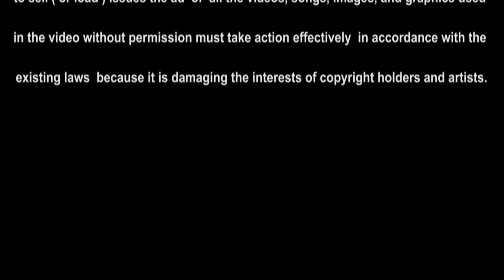Myanmar Funny(သူ့အမ်ိဳးကိုယ္အမ်ိဳး သူ့လူကိုယ့္လူ ဟာသဇာတ္လမ္းမ်ား အပိုင္း(7)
(သူ့အမ်ိဳးကိုယ္အမ်ိဳး သူ့လူကိုယ့္လူ ဟာသဇာတ္လမ္းမ်ား အပိုင္း(7)50 media Myanmar Channel.
This video is broadcasting by 50 Media Myanmar Channel. The copyright is owned by U Soe Moe Aung , Managing Director of Myanma Myinttar Shin Co.,Ltd , Yangon , Myanmar.

The address you can contact is No (149), 8th Street , No (3) Ward  South Oakkalarpa Township , Yangon , Myanmar .The contact phone no in Myanmar is 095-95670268 and 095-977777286 . In Thailand , you can contact to 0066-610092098
Yin Lay Myanmar VS Bandar Sat Thai 2019